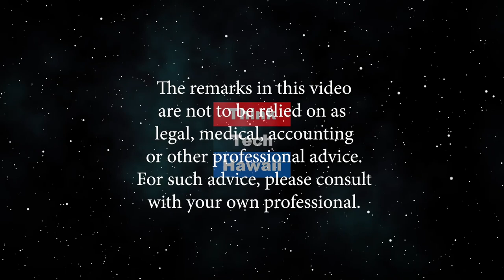Island Olive Oil Company (Adventures In Small Business)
Freshness and Quality, Guaranteed. Island Olive Oil which has been open since 2012, is locally owned and operated by Angèl & Brian Foster from Honolulu. They currently feature over 50 of the highest quality olive oils and balsamic vinegars on tap, and many gourmet food items. Island Olive Oil has two locations, in Ward Center and Kailua Town Center. They plan to become SHOPSMALLHAWAII Neighborhood Champions this year and will help to rally their small business neighbors in support of Shop Small Saturday Hawaii and year around. The host for this episode is Colleen McAluney. The guests for this episode are Brian Foster and Angel Foster.